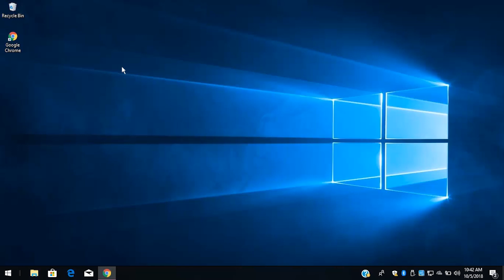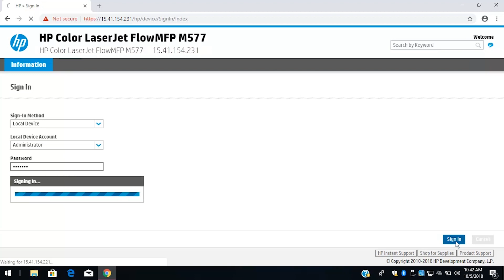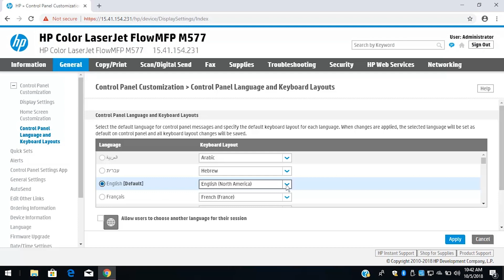Personnaliser l'écran d'accueil du panneau de cde depuis le serv EWS | Imprimantes HP LaserJet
Découvrez comment personnaliser l’écran d’accueil du panneau de commande depuis le serveur EWS pour les imprimantes multifonction HP LaserJet Enterprise. Pour en savoir plus sur la personnalisation de l’écran d’accueil, les paramètres d’affichage ou la langue, consultez notre site d’assistance,

Procédez comme suit pour personnaliser le panneau de commande de l’imprimante pour une imprimante multifonction FutureSmart 4 HP LaserJet Enterprise depuis le serveur EWS :
- Sur l'écran d'accueil du panneau de commande de l'imprimante, touchez l'icône Informations, puis touchez Ethernet.
- Écrivez l'adresse IP ou le nom d'hôte de l'imprimante, ou touchez l'icône Imprimer.
- Sur un ordinateur ou un périphérique connecté au même réseau que l'imprimante, ouvrez un navigateur Web, puis saisissez l'adresse IP de l'imprimante, ou saisissez https:// et le nom d'hôte.
- Si un message s'affiche indiquant que l'accès au site Web n'est pas sécurisé, sélectionnez l'option pour poursuivre vers le site Web.
- Accéder au serveur EWS ne présente pas de risques pour votre ordinateur.
- Si l'onglet Général ne s'affiche pas, connectez-vous au serveur EWS à l'aide d'un compte administrateur, puis cliquez sur l'onglet Général.
- Cliquez sur Personnalisation du panneau de commande, puis cliquez sur Paramètres d’affichage.
- Sélectionnez les paramètres qui s'affichent sur le panneau de commande de l'imprimante.
- Sous Délai d'inactivité, saisissez le nombre de secondes pendant lesquelles le panneau de commande reste actif avant de s’éteindre.
- Sous Avertissements effaçables et Événements continuables, cliquez sur la liste déroulante et choisissez vos options.
- Cliquez sur Appliquer pour enregistrer les paramètres d'affichage.
- Dans la colonne de gauche, cliquez sur Langue du panneau de commande et Disposition du clavier.
- Sélectionnez la Langue du panneau de commande et la Disposition du clavier par défaut.
- Choisissez si vous souhaitez autoriser les utilisateurs à choisir une autre langue ou afficher un bouton clavier alternatif.
- Sélectionnez la disposition du clavier et les options de clavier virtuel, puis cliquez sur Appliquer pour enregistrer les paramètres.